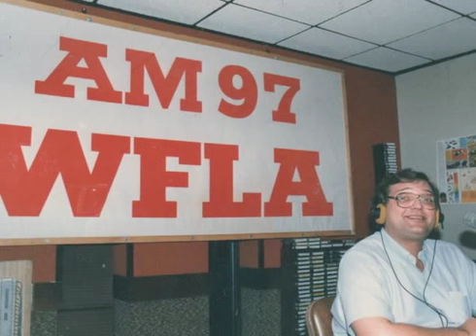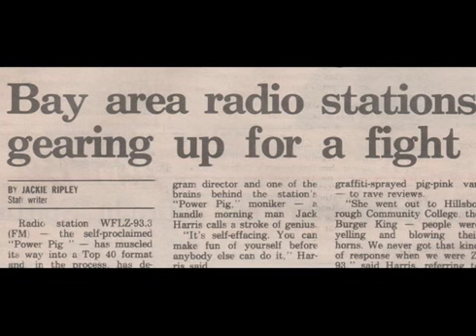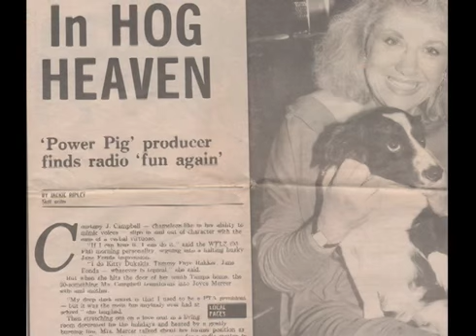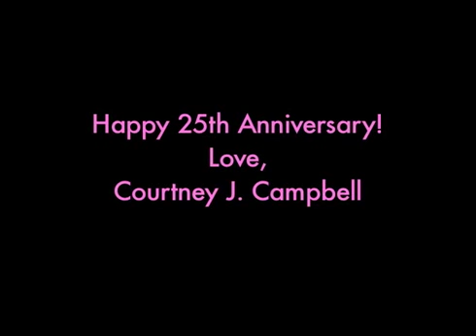Copy of Power Pig 25th Anniversary Video by Courtney Campbell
A big thank you to Courtney Campbell for putting together this video.